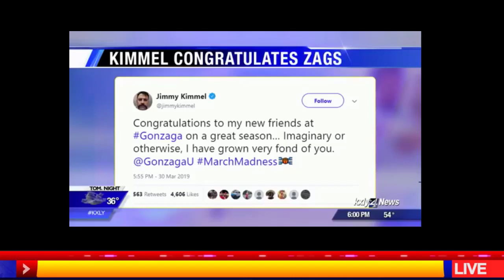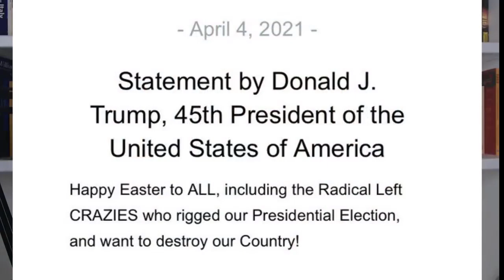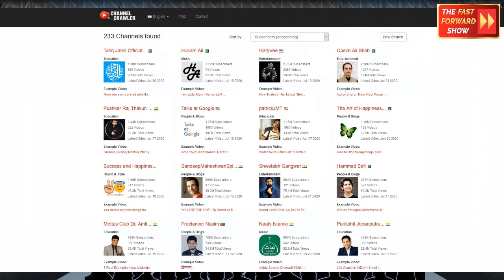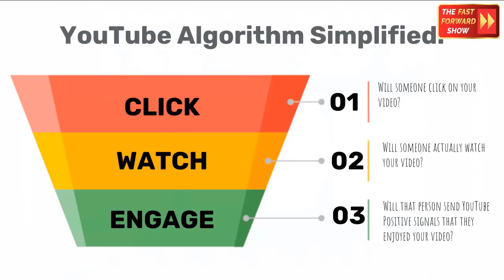Content Creation Secrets For Small YouTubers (MASTERCLASS)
On this episode of the Toilet Paper Diaries, Ernesto Verdugo and Dave Crane will share with you amazing content creation and content marketing secrets for your WebTV Show even if you are a small YouTuber!

A Web TV show is the perfect way to brand yourself. If you are a small YouTuber or you're getting started with your own Web TV show or Podcast, sometimes it is hard to create content. If you want to grow on YouTube  and you're thinking of using a WebTV show for branding yourself (branding 101) and you're a small YouTuber you must watch this entire masterclass.
The content creatin tips on this episode of the Toilet Paper Diaries are very easy to understand and implement.

Chapters:
0:00 Intro
2:31 Tying Your content to the news
7:30 Having Correspondents on your Web TV Show
9:38 Having Guests as a way to create content
12:00 Don't be affraid of being controversial
15:00 Learning from REAL TV Shows
18:10 Why "interviews" suck (and why you should not do them)
20:59 Why PODCASTING is so Relevant now!
22:54 Repurposing Content
27:11 Growing In YouTube As a Speaker or Expert

★★★ JOIN THE FAST FORWARD SECRET GROUP FOR FREE TRAININGS ★★★
We have a SECRET group and mastermind group where we share WEEKLY trainings (Join us a.s.a.p)

Do you know any speakers or entrepreneurs who can benefit from our TOP NOTCH Free Coaching?

Invite them to join us on our secret group with this
Let us know you invited a friend and we will make you part of our INNER CIRCLE!

MISSED ANY EPISODE OF THE TOILET PAPER DIARIES?
★★★ NO WORRIES HERE ARE ALL THE REPLAYS★★★

★★★WHAT TOOL DO WE USE TO OPTIMIZE OUR YOUTUBE CHANNEL★★★

★★★INTERVIEW ERNESTO or DAVE  ON YOUR PODCAST OR SHOW★★★
Ernesto Verdugo & Dave Crane are GREAT guests and they have amazing insights for your audience you can contact Ernesto and Dave personally here:

We offer 3 LIVE events per year in different parts of the world to create amazing Speaker Marketing Assets: